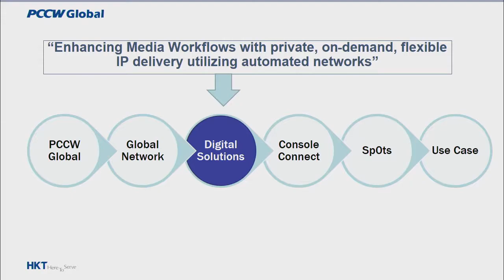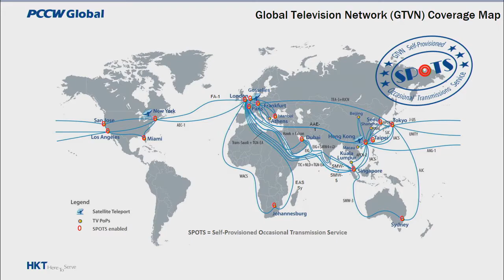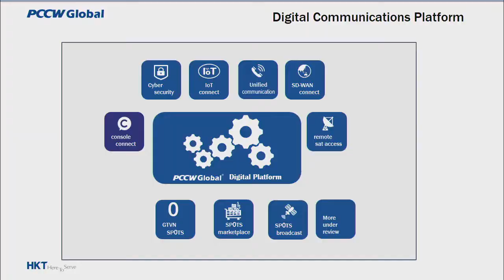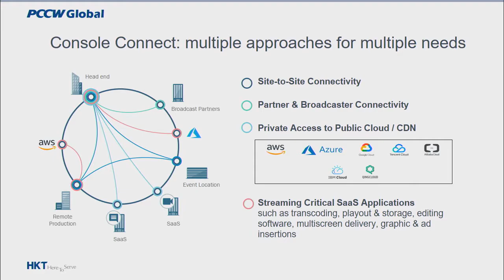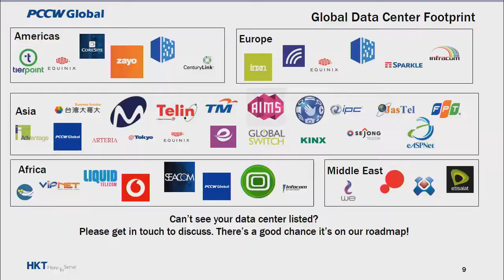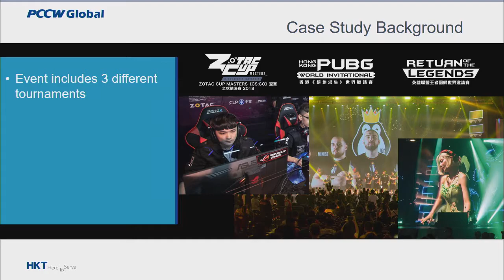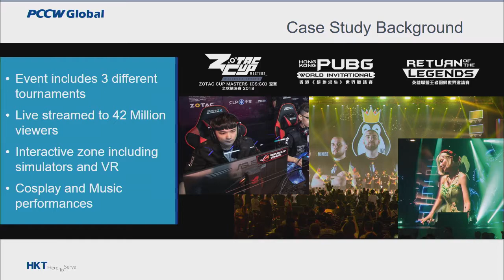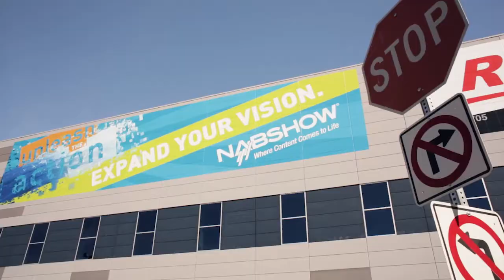Margareta Sauger speaking at NAB Show 2019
Margareta Sauger speaks about Enhancing Media Workflows with private, on-demand, flexible IP delivery utilizing automated networks